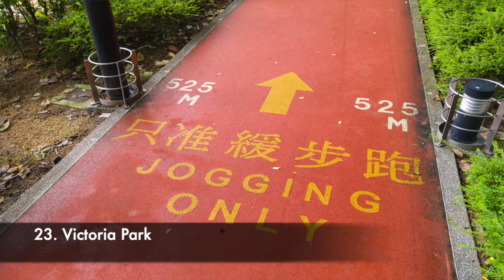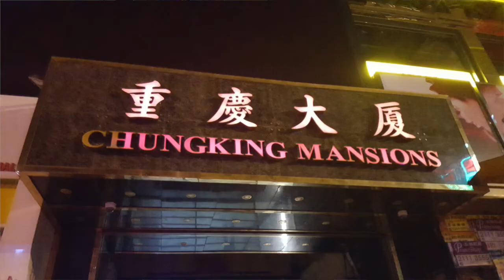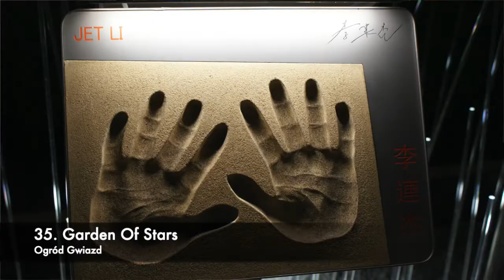Hongkong 🇭🇰 - 40 miejsc, które trzeba zobaczyć [cz. 2]🌃✈️🌏 40 places to see in Hong Kong [Eng. Sub]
Wybieracie się do Hongkongu i zastanawiacie co zwiedzić?
Przygotowałem dla was listę 40 miejsc, które koniecznie trzeba zobaczyć.
Łapcie kartkę i długopis i notujcie ;)

Lista podzielona jest na dwie części. To jest druga część. W tym filmie pokazuje kolejnych 20 miejsc.

Jeżeli nie widzieliście jeszcze pierwszej to link do niej poniżej:
Miłego oglądania.

Mam nadzieję, że pomogłem ;-)